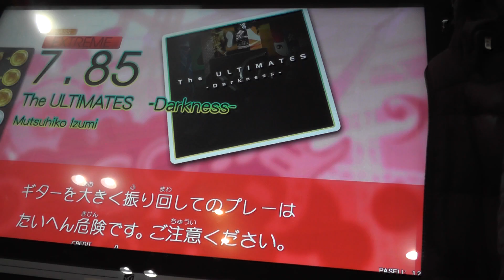『GITADORA OverDrive GuitarFreaks』 The ULTIMATES -Darkness- （Mutsuhiko Izumi） （EXTREME BASS）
ギタドラ
Lv7.85

2014/12